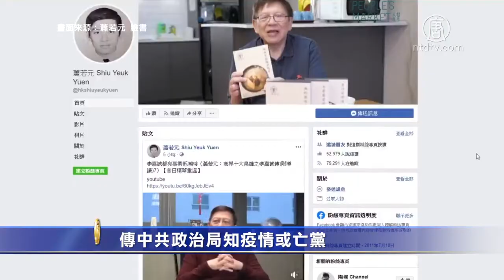传中共政治局知疫情或亡党？专家：重点保11城 720P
文章标题：传中共政治局知疫情或亡党？专家：重点保11城

【新唐人北京时间2020年01月30日讯】中共隐瞒武汉肺炎疫情，令病毒扩张失控，酿成灾难。香港资深时事评论员萧若元透露，中共已知道疫情或挑战到中共权威，走到亡党亡国的阶段，目前中共重点是保住北、上、广、香港等11个城市。

武汉肺炎肆虐全球，外界质疑中共一直隐瞒疫情，官方数据造假。拥有50万粉丝的香港知名评论员萧若元表示，根据香港大学医学院院长梁卓伟的研究报告以及海外专家估计的病情传播系数，预计中国有过千万人染疫，过百万人死亡。

时事评论员 萧若元：“如果巅峰是20万人，你向前要推90天，向后推90天，平均一般就应该有10万人，大概是这样。那全国染病的患者大概会有1800万。那死亡的人数就是100万到200万人之间。这个等于是苏联的切尔诺贝尔事件。是这么的严重。自从1918年西班牙流感以后，全世界未曾试过这么大型一个传染病，会杀这么多人的传染病。”

造成疫情失控的根源在于中共隐瞒疫情，民众怒火纷纷烧向中共。萧若元称，收到消息指，中共高层也知道疫情或导致亡党。

时事评论员 萧若元：“年初一开政治局常委会，年初二开国务院，就是他们已经觉得，这个事情是会挑战到中国执法的合法性，就是说整个事情会走到亡国亡党的阶段。”

他透露，中共将不惜代价、不惜牺牲其它城市去保护11个大城市，包括西安、乌鲁木齐、沈阳、哈尔滨、北京、天津、上海、杭州、广州、深圳和香港。未来两三天疫情最关键，呼吁民众自救。

新唐人记者梁珍香港报导

然后人数。

大纪元

2005年1月12日